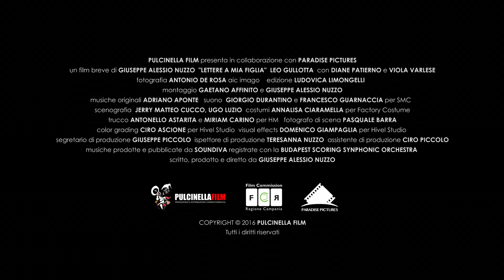Lettera a mia figlia Trailer ufficiale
Lettera a mia figlia di Giuseppe Alessio Nuzzo (Italia, 2016, 12’)